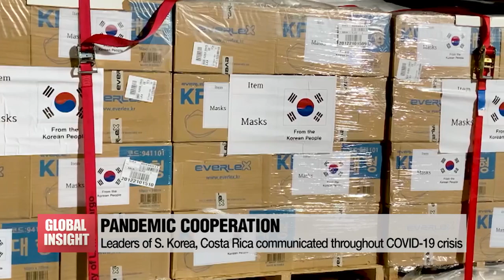Costa Rican President on cooperating with S. Korea on climate change, social inclusion and K-Pop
코스타리카 대통령 아리랑 단독: 한-코스타리카 '행동지향적 파트너십'의 정의

Exclusive interview with Costa Rica's youngest president in modern history upon his 4-day state visit to South Korea.

문재인 대통령 초청으로 카를로스 알바라도 케사다 코스타리카 대통령이 21일부터 24일까지 나흘간 국빈 방한했다. 글로벌인사이트와 단독인터뷰로 세계 정세, 기후변화, 한류의 위상, 등 여러 주제를 논의한다.

Carlos ALVARADO, President of Costa Rica

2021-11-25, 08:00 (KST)